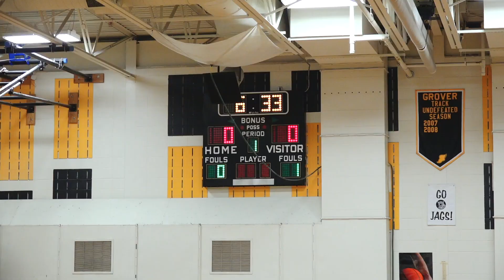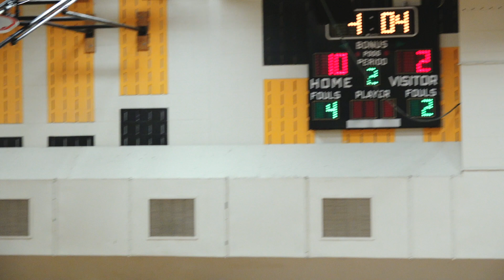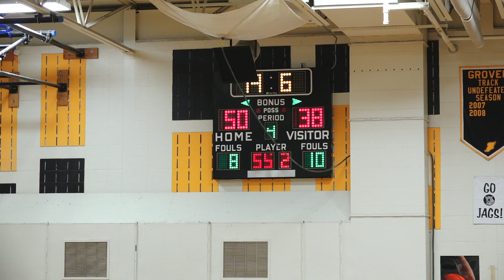Paul Robeson vs Grover Middle School - Boys Basketball